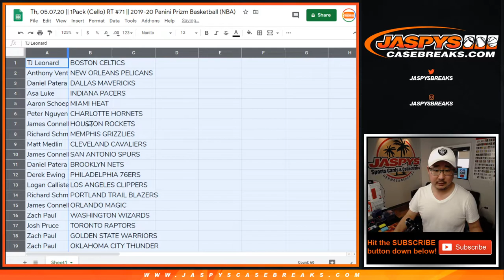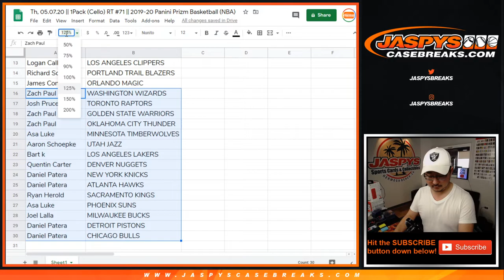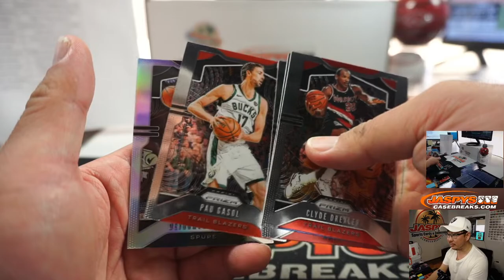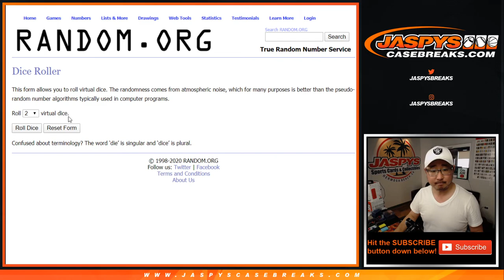Th, 05.07.20 || 1Pack (Cello) RT #71 || 2019-20 Panini Prizm Basketball (NBA)